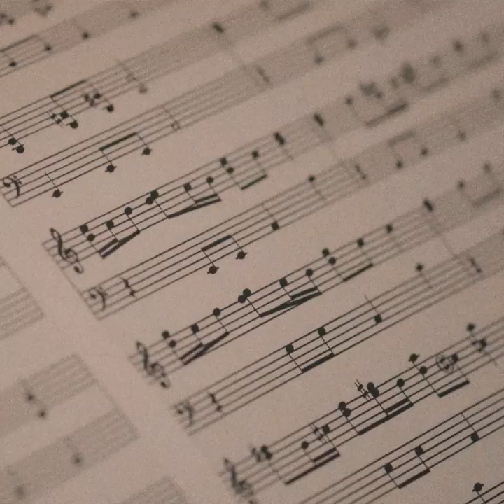Soleima - STFU (ny single ude)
Hør Soleima fortælle om sin nye single STFU

Video af Alexander Leistiko og Nikolaj Osorio